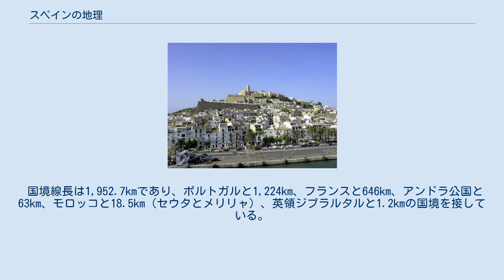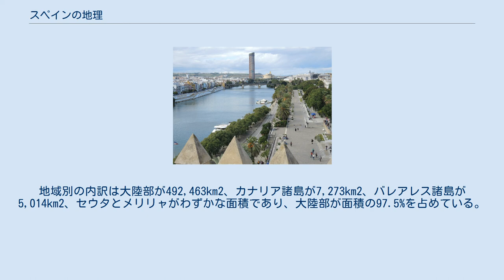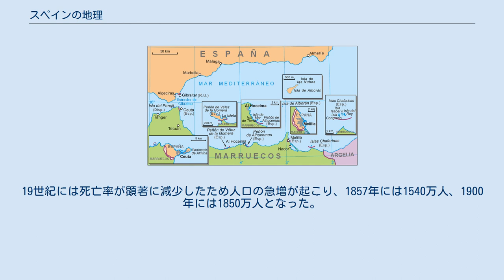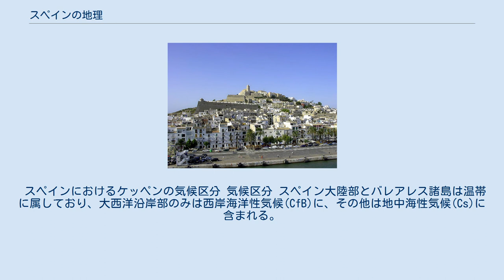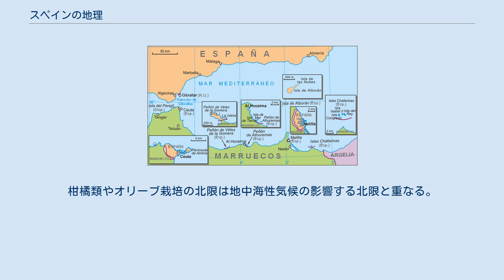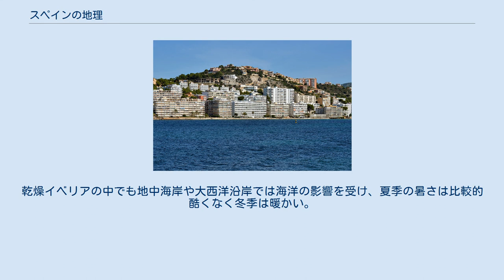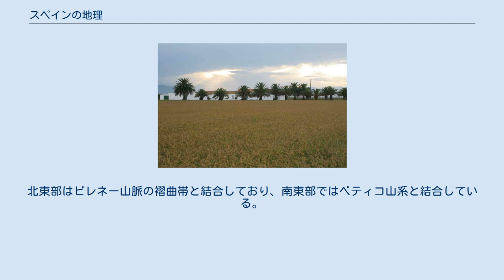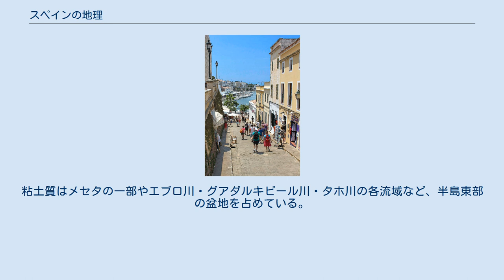スペインの地理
スペインの地理について説明する。
 スペインとその周囲の国家 スペインの飛び地領土 スペインの極地 スペイン大陸部はユーラシア大陸（ヨーロッパ大陸）の南西端にあり、イベリア半島の約85%を占めている。
その他には地中海にバレアレス諸島が、大西洋にカナリア諸島がある。
アフリカ大陸沿岸と沖合には5つの飛び地領土プラサス・デ・ソベラニア（セウタ、メリリャ、チャファリナス諸島、ペニョン・デ・アルセマス、ペニョン・デ・ベレス・デ・ラ・ゴメラ）があり、ピレネー山脈内部のフランス領土には飛び地領土としてリビアがある。
 スペイン大陸部は北緯36度0分から北緯43度48分の範囲にあり、西経9度18分から東経3度19分の範囲にある。
島嶼部ではバレアレス諸島は北緯39度・東経3度付近にあり、カナリア諸島は北緯28度・西経17度付近にある。
このため、スペイン全土では北緯27度38分から北緯43度48分の範囲にあり、西経18度10分から東経4度19分の範囲にある。
アラゴン州東部とバレンシア州東部には南北に本初子午線が通っている。
スペイン大陸部の標準時はフランスやドイツと同じUTC+1であり、カナリア諸島の標準時はポルトガルやイギリスと同じUTC+0である。
冬季は中央ヨーロッパ時間(CET＝UTC+1)が、夏季は中央ヨーロッパ夏時間(CEST＝UTC+2)が使用される。
 イベリア半島はジブラルタル海峡でアフリカ大陸と隔てられているが、ジブラルタル海峡の最狭部はわずか約14kmである。
ヨーロッパの同緯度地域（南ヨーロッパ）にはイベリア半島、イタリア半島、バルカン半島という3つの大きな半島があるが、この中でもっとも西にあるのがイベリア半島である。
 スペイン大陸部の北東部では長さ435kmのピレネー山脈でフランスとアンドラ公国と国境を接しており、北岸は大西洋のビスケー湾に面している。
北西岸は大西洋に面しており、西側はポルトガルと国境を接している。
南西岸は大西洋のカディス湾に面しており、南東岸は地中海のアルボラン海に、東岸は地中海のバレアレス海に面している。
アンダルシア州カディス県の一部は英領ジブラルタルと国境を接している。
アフリカ大陸にあるセウタとメリリャはモロッコと国境を接している。
 国境線長は1,952.7kmであり、ポルトガルと1,224km、フランスと646km、アンドラ公国と63km、モロッコと18.5km（セウタとメリリャ）、英領ジブラルタルと1.2kmの国境を接している。
スペイン全土の海岸線長は4,964kmであり、うち島嶼部を含まないイベリア半島部分の海岸線の長さは3,144kmである。
バレアレス諸島の海岸線の長さは910km、カナリア諸島の海岸線の長さは1,126kmである。
 島嶼部も含めたスペインの面積は2016年時点で505,370km2であり、うち498,980km2が陸地、6,390km2が水域である。
地域別の内訳は大陸部が492,463km2、カナリア諸島が7,273km2、バレアレス諸島が5,014km2、セウタとメリリャがわずかな面積であり、大陸部が面積の97.5%を占めている。
西ヨーロッパではフランスに次いで2番目に面積の大きな国である。
 スペインの主要都市 1479年にはカスティーリャ王国とアラゴン連合王国が結びついてスペイン王国が成立。
16世紀末のスペイン王国の人口は840万人だった。
近代には災害や疫病などによる死亡率が高かったため、200年後の18世紀末の人口は1050万人と、増加率は緩やかなものだった。
19世紀には死亡率が顕著に減少したため人口の急増が起こり、1857年には1540万人、1900年には1850万人となった。
20世紀に入ると増加率はさらに上昇し、フランコ体制が終了した1975年には3550万人となった。
このような傾向はおおむね他の西ヨーロッパ諸国に類似しているが、死亡率の減少や人口再生産率の低下は西ヨーロッパ諸国より遅れて展開された。
 1979年頃の人口密度は70人/km2であり、西ドイツ（249人/km2）、イギリス（229人/km2）、イタリア（182人/km2）、フランス（95人/km2）などの西ヨーロッパ主要国の中でもっとも低かった。
人口の分布は不均等であり、18世紀までは沿岸部より内陸部の人口密度が高かったが、19世紀には産業形態の変化によって沿岸部の人口密度が高まった。
今日では面積の2/3を占める内陸部に総人口の41%が、面積の1/3を占める沿岸部に総人口の...